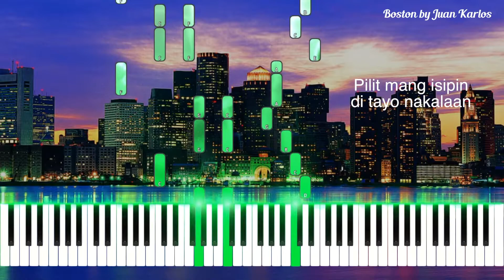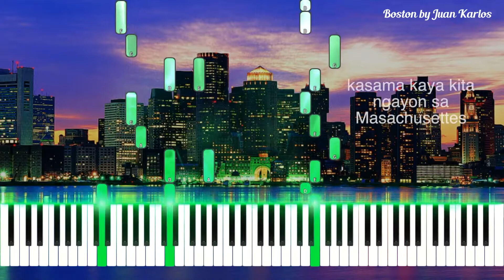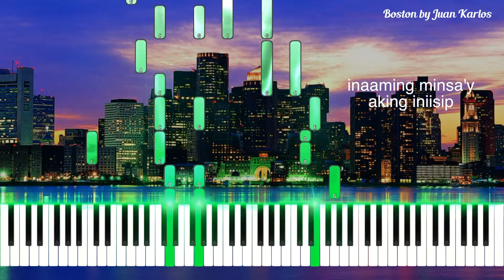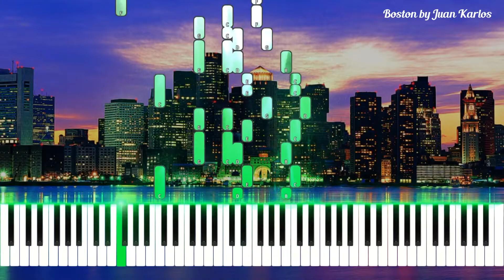Boston by Juan Karlos piano cover version with lyrics + sheet music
Hope you enjoy my piano version of Boston by Juan Karlos.

BOSTON BY JUAN KARLOS
BOSTON BY JUAN KARLOS Piano
BOSTON BY JUAN KARLOS Cover
BOSTON BY JUAN KARLOS Karaoke
BOSTON BY JUAN KARLOS Lyrics
BOSTON BY JUAN KARLOS M/V
BOSTON Piano
BOSTON Piano Cover
BOSTON Piano Tutorial
BOSTON Lyrics
BOSTON Cover
BOSTON Piano Karaoke
BOSTON MV
BOSTON Piano Version
BOSTON Piano Arrangement
BOSTON Sheet Music
BOSTON Reaction Video